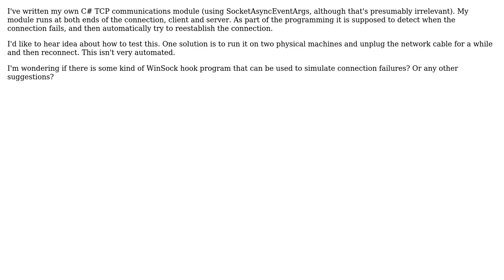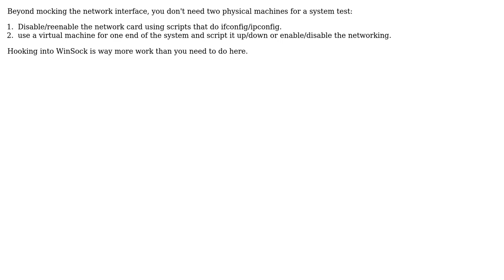Software Engineering: How to test Windows .NET TCP program handling of connection failure?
With thanks & praise to God, and with thanks to the many people who have made this project possible! | Content (except music & images) licensed under CC BY-SA | Music | Images & others | With thanks to user RenniePet user JBRWilkinson user Dunk user AK_ and the Stack Exchange Network Trademarks are property of their respective owners. You are responsible for your own actions.